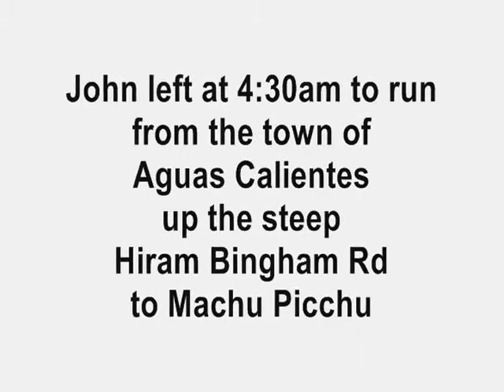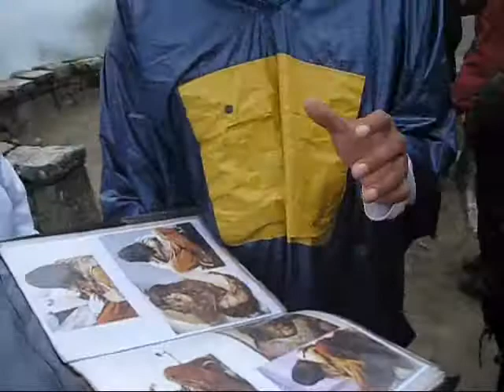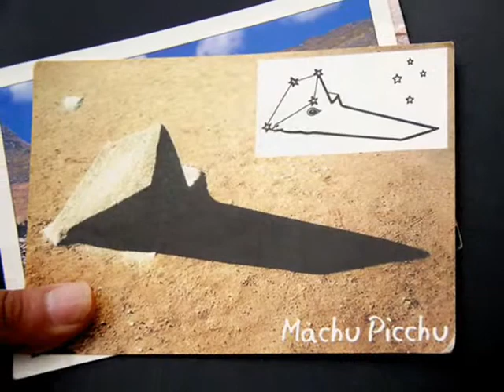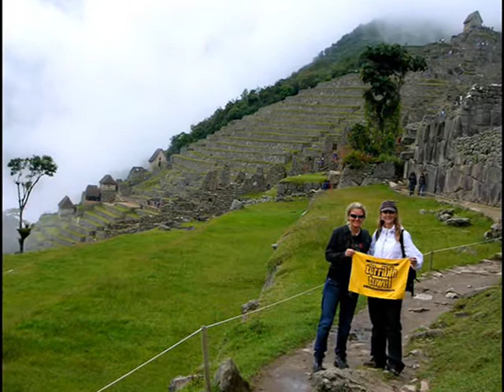Los Amigos Peru - Part 4 Touring Machu Picchu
Please visit Machu Picchu with us & our Lima Tours guide on April 5, 2009.  This is a portion of our awesome April 1-10, 2009 adventure to Peru.  This is PART 4 of 10.